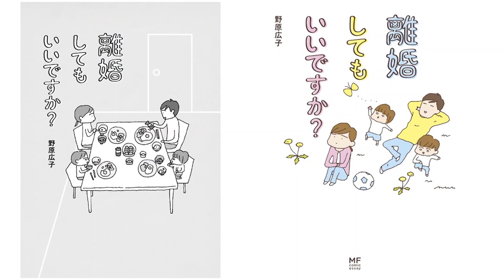【KADOKAWA New Book Introduction】 The emotions of a woman going through a divorce ［comic essay ＃11］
■Book Info
Title　　離婚してもいいですか？
Author　野原　広子
Release　Aug. 29, 2014

Married for 9 years, mother of 2 children. Her husband is a salaryman at a small business.
We look like a normal, peaceful family. But...there is not a day that goes by that the word "divorce" does not come to mind.
This comic portrays how the main character deals with this thought.

Please remember to include your company name and name in the email.